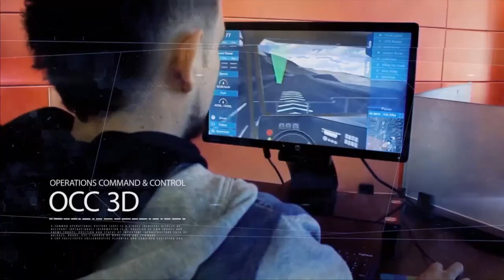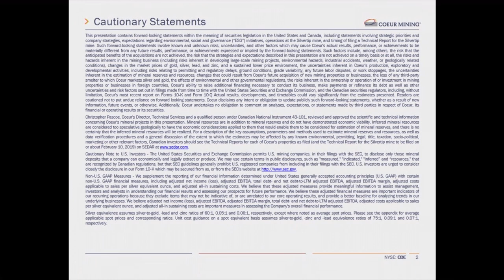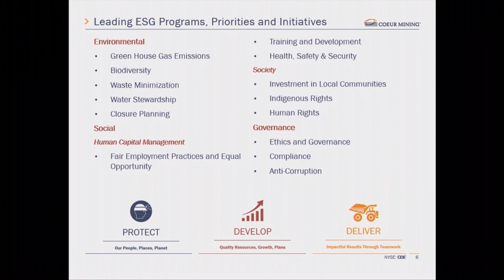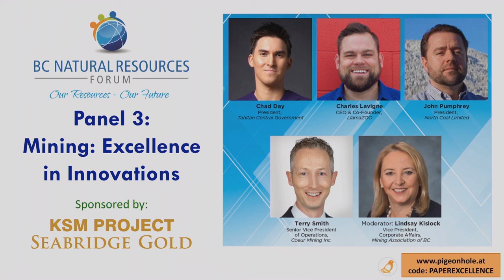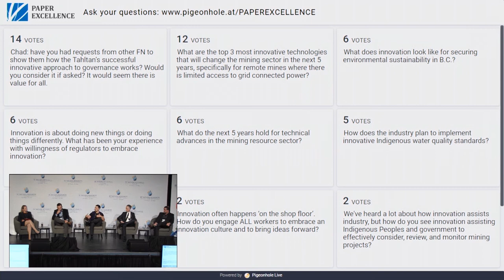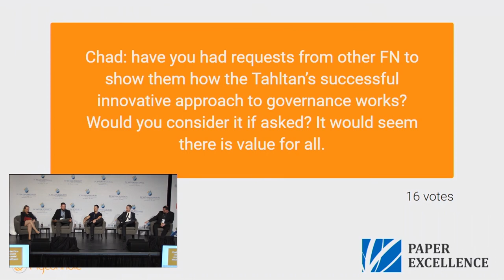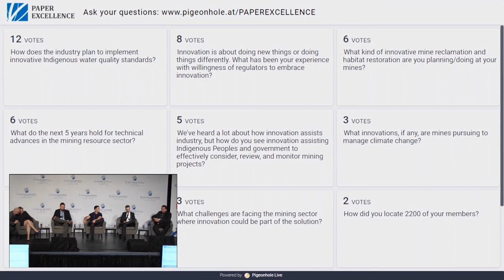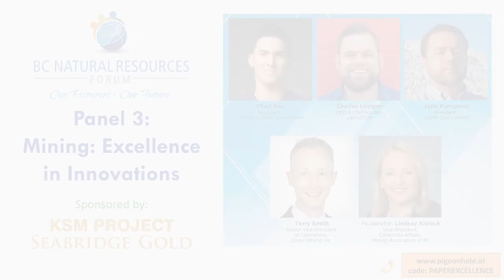BCNRF19: Panel 3 - Mining: Excellence in Innovations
Panel 3 - Mining: Excellence in Innovations at the 16th Annual BC Natural Resources Forum featuring:
- Chad Day, President, Tahltan Central Government;
- John Pumphrey, President, North Coal Limited;
- Terry Smith, Vice President of Operations, Coeur Mining Inc.;
- Charles Lavigne, CEO and Co-Founder, LlamaZOO; and
- moderated by Lindsay Kislock, Vice President, Corporate Affairs, Mining Association of British Columbia

Join us at the next BC Natural Resources Forum, January 28-30, 2020